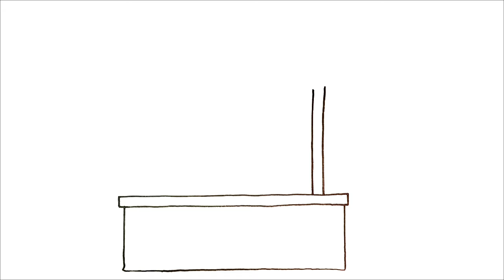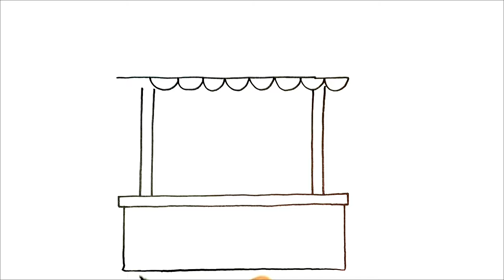COMO DESENHAR UMA BARRACA DE FESTA JUNINA - DESENHO DE FESTA JUNINA - DESENHO DE FESTA DE SAO JOAO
como desenhar
እንዴት እንደሚሳል
كيف ترسم
Ինչպես նկարել
necə çəkmək
nola marraztu
কিভাবে আকে
як маляваць
kako crtati
как да рисувам
ಹೇಗೆ ಸೆಳೆಯುವುದು
com dibuixar
сурет салу
sa unsa nga paagi aron sa pagkalos
mmene kudzatunga
如何画
如何畫
nzira yekukwevera
කොහොමද අඳින්නේ
그리는 방법
kako nacrtati
çawa bikujin
hvordan man tegner
ako kresliť
kako narisati
Kiel desegni
kuidas joonistada
Paano Gumuhit
kuinka piirtää
como deseñar
sut i dynnu
როგორ დავხატოთ
איך לצייר
hogyan rajzolj
esi ise
ווי צו ציען
cara menggambar
描く方法
cara nggambar
របៀបគូរ
ວິທີການແຕ້ມ
duci
kā zīmēt
kaip piešti
wéi zeechnen
како да црташ
എങ്ങനെ വരയ്ക്കണം
kif tfassal
me pehea ki te utu
कसे काढावे
хэрхэн зурах
څنګه رسم
چطوری طراحی کنیم
jak narysować
ਕਿਵੇਂ ਖਿੱਚਣਾ ਹੈ
кантип тартат
cum să atragă
как нарисовать
le auala e faalatalata
Како цртати
ho hohela joang
ڪئين ٺاهيو
வரைவது எப்படி
jak kreslit
ఎలా గీయాలి
nasıl çizilir
як намалювати

indlela yokudweba
indlela ukudweba